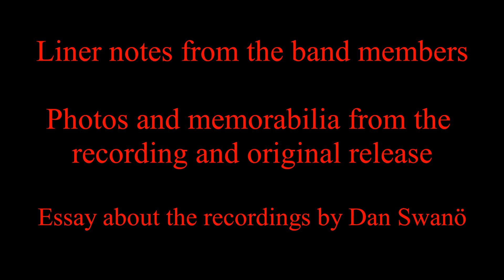Unicorn - The Weirdest of Tales (Trailer)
A short selection of six tracks from the 1991 recording "The Weirdest of Tales" - Now remastered! The first release to celebrate Unicorn's 30th Anniversary!